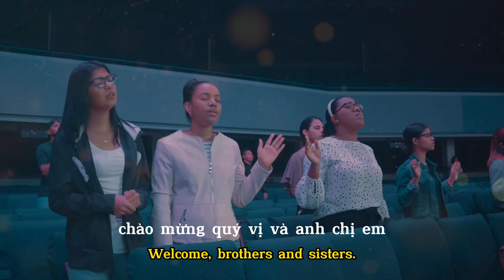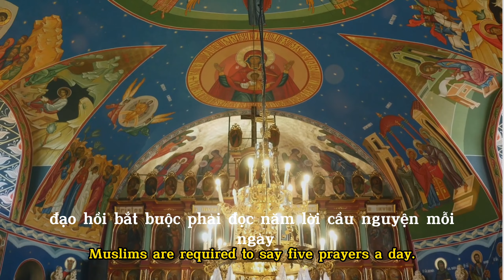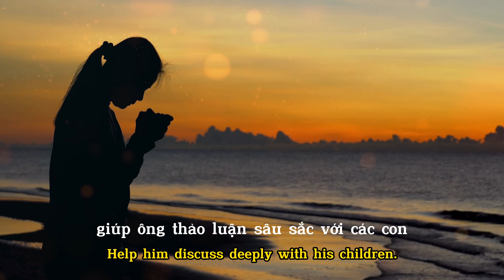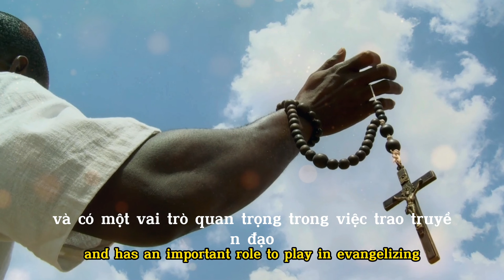🔴Gia đình do thái giáo và hồi giáo truyền đạo tốt hơn các gia đình công giáo | LÝ DO TẠI SAO ?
🔴Các gia đình do thái giáo và hồi giáo truyền đạo tốt hơn các gia đình công giáo | LÝ DO TẠI SAO ?